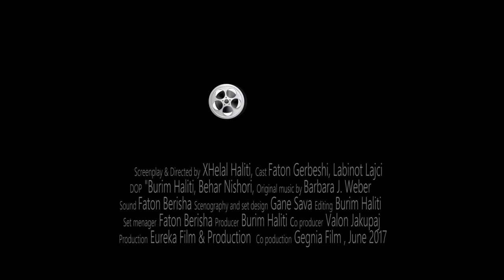The Junction (Short film) By Xhelal Haliti - Trailer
Screenplay & Directed by: XHELAL HALITI, Producer: BURIM HALITI Cast: FATON GERBESHI, LABINOT LAJCI, D.o.p BURIM HALITI, BEHAR NISHORI, Music by: BARBARA j. WEBER, Sound design: FATON BERISHA, Scenography & set design: GANE SAVA
Co -Producer: VALON JAKUPAJ "Gegnia Film"
Producer: BURIM HALITI "Eureka Film & Production"